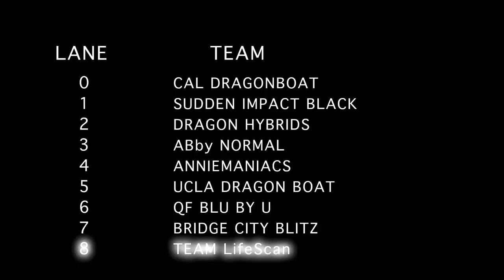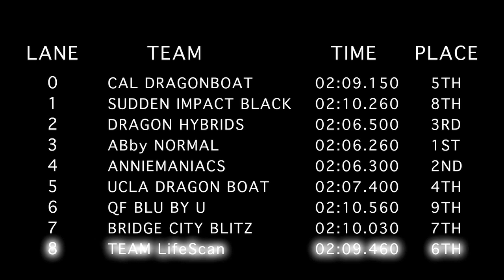2013 Rio Tinto Alcan: Comp B Championship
Rio Tinto Alcan Dragon Boat Festival
Vancouver, BC • July 22,23, 2013

TEAM LifeScan, friends of the Dragon Healers, compete and push their way to a 6th place finish in a very tight and competitive Comp B Final. ABby Normal takes 1st, Anniemaniacs finish 2nd, and Dragon Hybrids hold on to 3rd to round up the top three.

Thanks TEAM LifeScan for hosting us this year!!